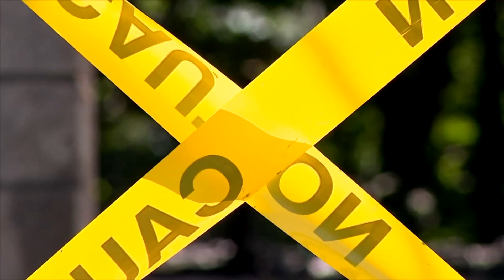2 men arrested for carrying guns during Asheville protest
Asheville police said they arrested two men who were carrying handguns at Market & Court Plaza. One was open carrying, and one was carrying a concealed weapon without a concealed carry permit.

00:00 Guns at protest
02:49 Third night of protests
04:35 Fire in Shiloh